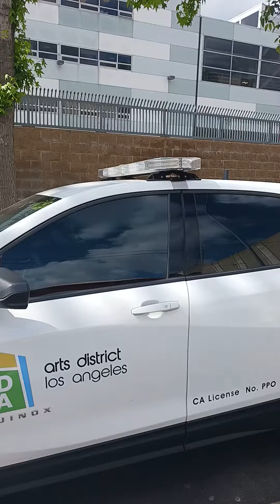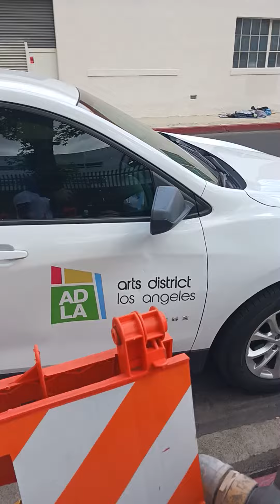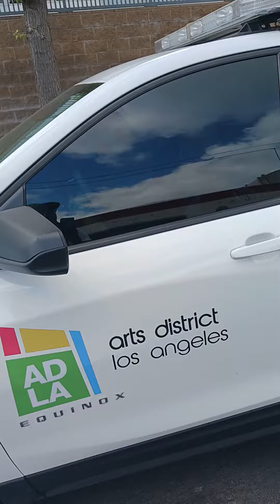April 20, 2022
Supervisor scene